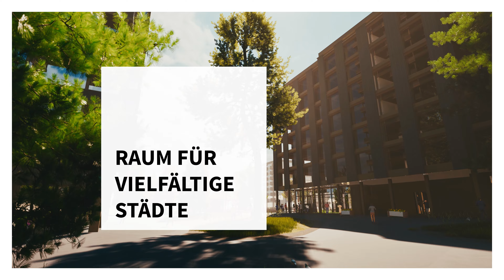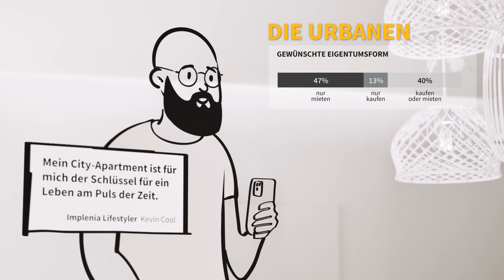IMPLENIA REAL ESTATE: VIELFALT FÜR LEBENSWERTE STÄDTE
Die Bevölkerung wächst schnell - aber in urbanen Gebieten gibt es wenig verfügbare Fläche. Das stellt die Entwicklung von Immobilien vor grosse Herausforderungen. Die Frage ist, wie wir in unseren Zentren verdichtete, attraktive und zugleich nachhaltige Arbeits- und Lebensräume erschaffen?

Mehr dazu in diesem Video mit Marc Lyon, Head Real Estate Development bei Implenia & Jelena Radovic, Head Real Estate Marketing Schweiz.